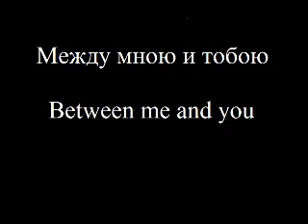ВИА Синяя птица. Между мною и тобою - Between me and you